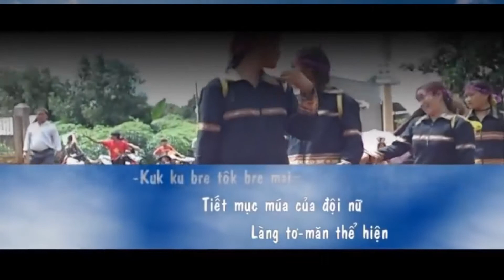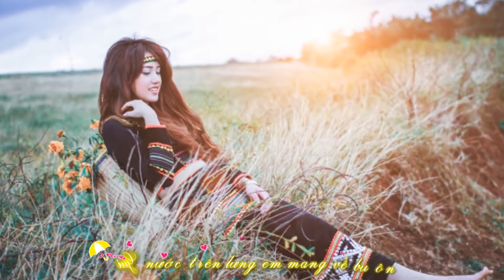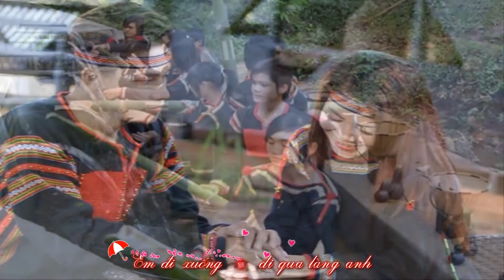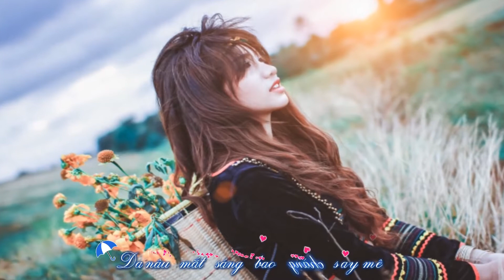1. Kuk Ku Bre Tok Bre Mai, 2. Em La Co Gai Ede, 3. Em dep nhu hoa po lang.